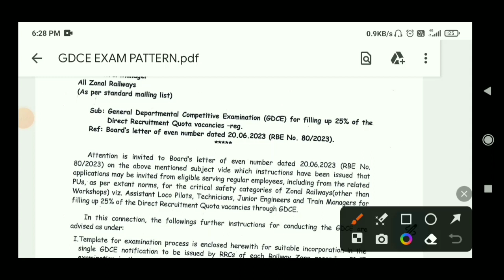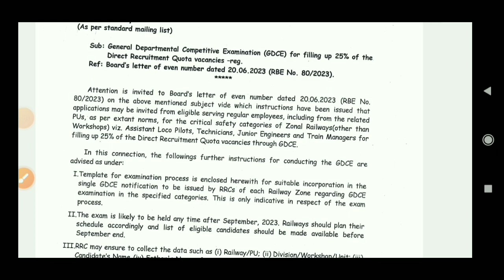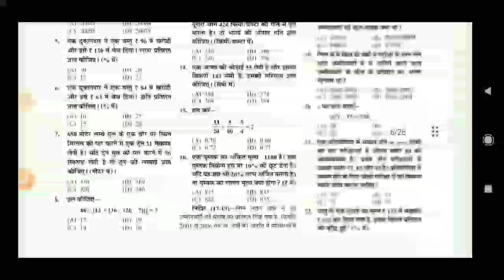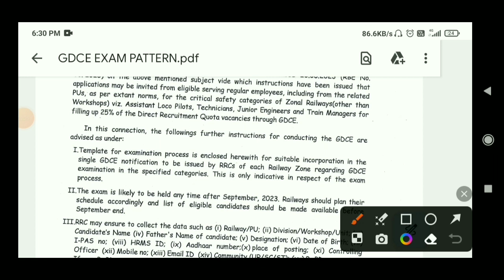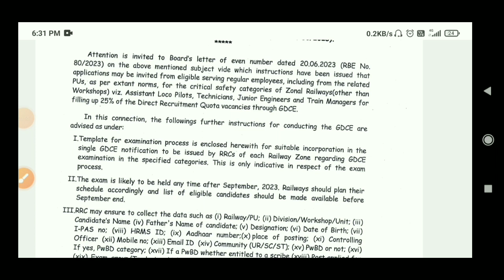railway vacancy update / new railway vacancy 2023/ railway vacancy / latest job update 2023/new gov